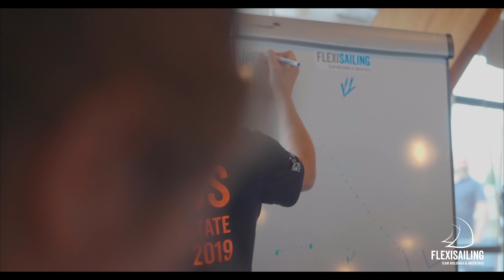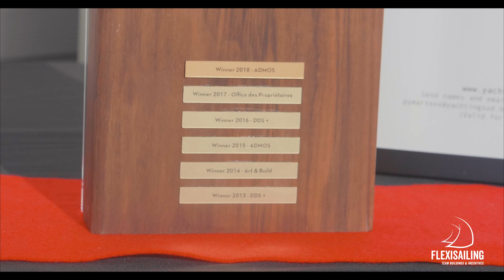WINDS of Real Estate